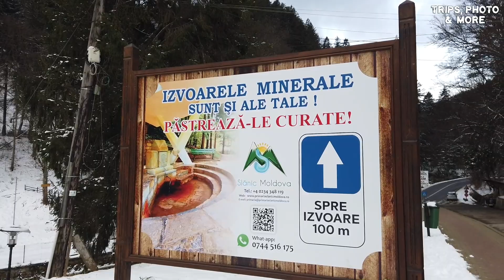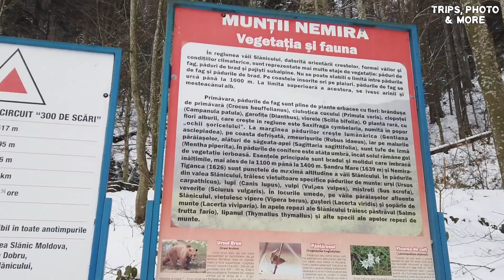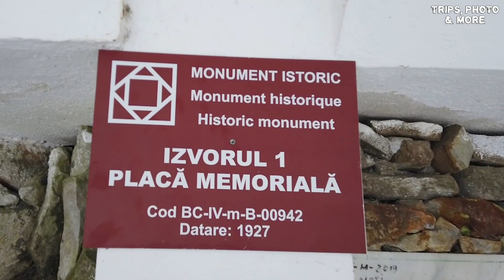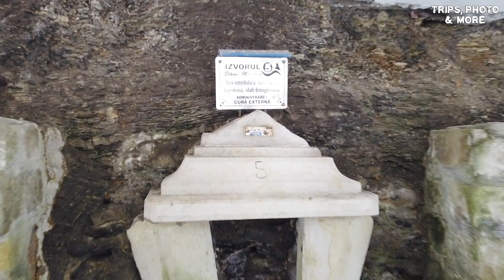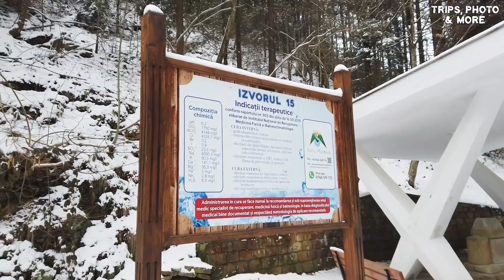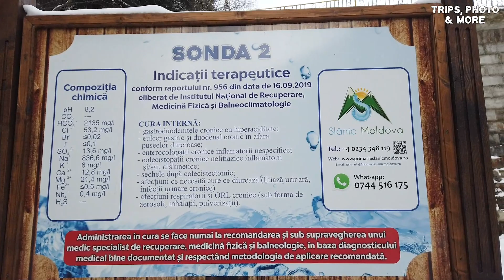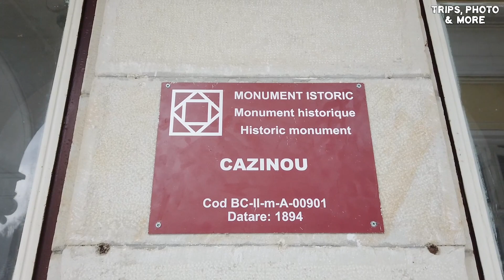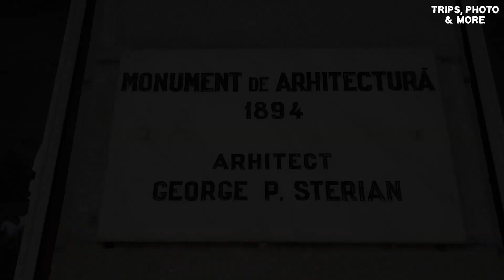Discover Romania - through Romania by campervan - Slanic Moldova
EN
I went for a drive in the Moldova area with a Burstner camper van from GoCamper - rental company. On the way I met another couple with a camper van and we drove together to Slănic Moldova.
Camping was in the centre of the resort, in the car park next to the central park, where there are cameras and the cost is 10 lei/day.
We walked the mineral springs trail and saw the Casino building - an impressive monument!
RO
Am ieșit la o tură în zona Moldovei cu un camper van Burstner de la firma de închirieri autorulote GoCamper. Pe drum m-am întâlnit cu încă un cuplu cu camper van și am mers împreună la Slănic Moldova.
Camparea a fost în centrul stațiunii, în parcarea de lîngă parcul central, unde sunt camere de luat vederi iar costul este de 10 lei/zi.
Am mers pe traseul izvoarelor minerale și am văzut clădirea Cazinoului - un monument impresionant!